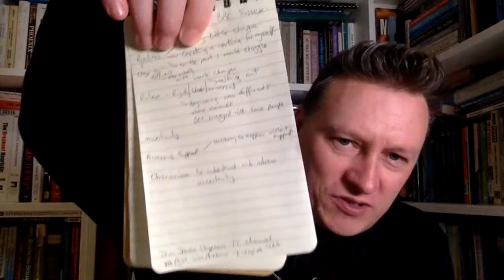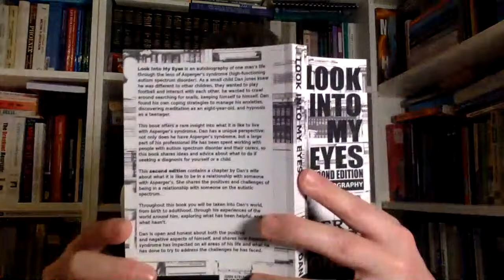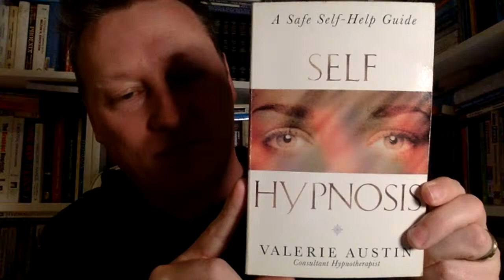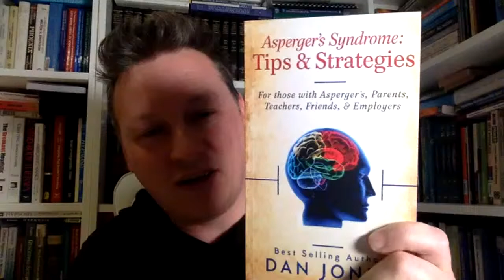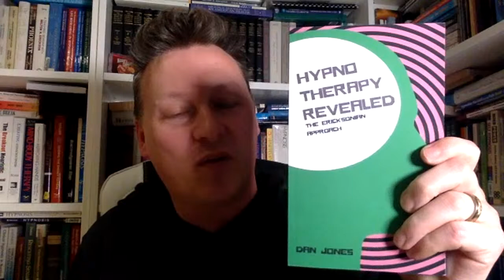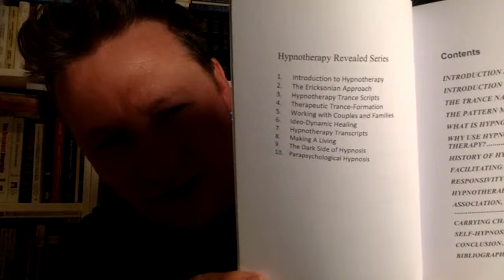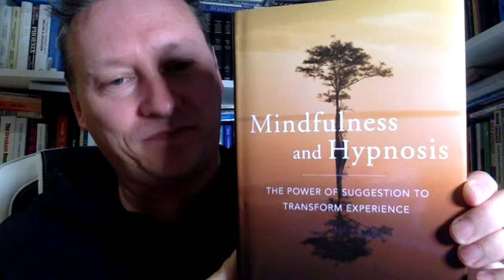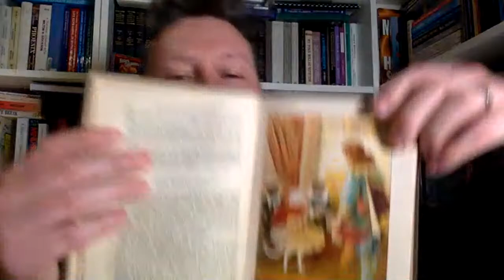#4 Live Q&A With Autistic Therapist & YouTuber Dan Jones - Autism Awareness Week 2020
For World Autism Awareness Week 2020 I will be going live through the WAAW2020 to answer questions people may have about autism and an autistic perspective on things, as well as sharing any tips and ideas.
As well as being autistic I have spent most of my professional career working with children and families and with autistic individuals of all ages. The thumbnail title of each livestream is just a starting point, the idea is to try to make the autism livestream as helpful as possible to the viewers, so I'll be spending time responding to questions from viewers.
You can find more autism content in an autism playlist on my YouTube channel as well as autism content on my and for a couple more weeks you can access my Understanding and Working With Autistic Clients eCourse for just $14.99 USD (or equivalent price plus taxes in your currency) (the coupon code SPRINGSALE2020 will work for the next few weeks to offer discounts on all of my eCourses)